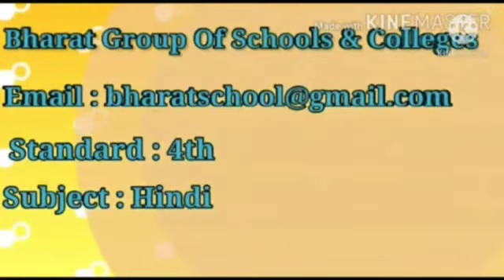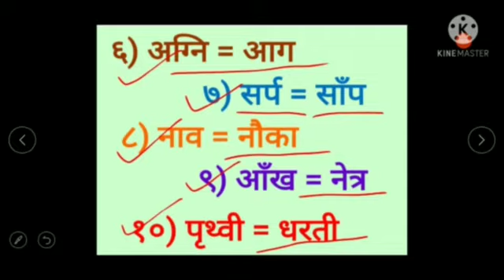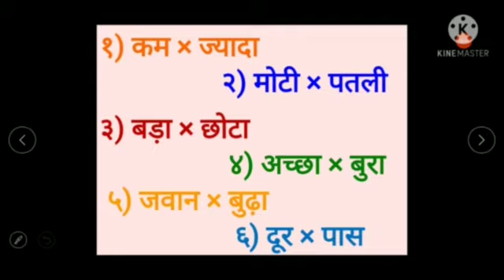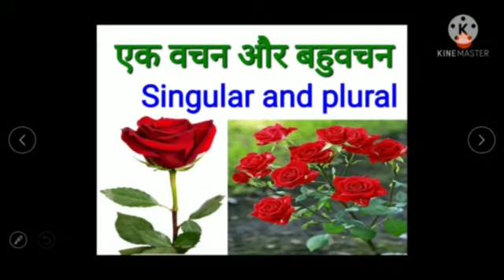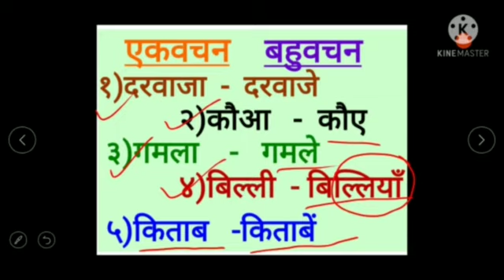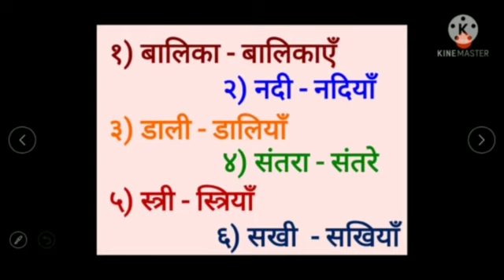4th Hindi 25.02.2021